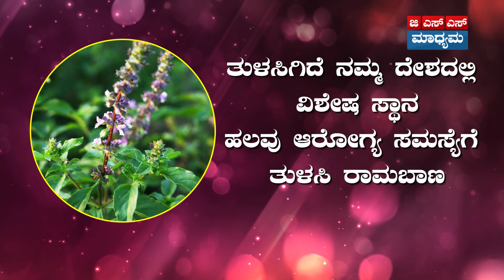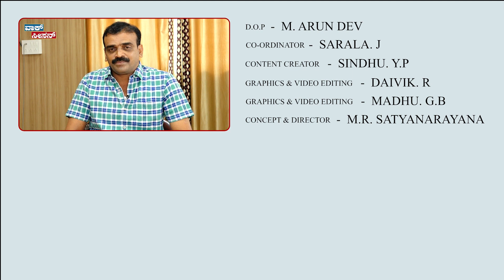ಹಲವು ಆರೋಗ್ಯ ಸಮಸ್ಯೆಗೆ ತುಳಸಿ ರಾಮಬಾಣ | Medicinal Uses of Holy Basil (Tulsi) | Dr. Prasanna N Rao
ಹಾಸನದ ಎಸ್.ಡಿ.ಎಂ ಆಸ್ಪತ್ರೆ ಮತ್ತು ಕಾಲೇಜಿನ ಪ್ರಾಂಶುಪಾಲರು ಹಾಗೂ ಮುಖ್ಯ ವೈದ್ಯಾಧಿಕಾರಿಗಳೂ ಆದ ಶ್ರೀ ಡಾ. ಪ್ರಸನ್ನ ನರಸಿಂಹ ರಾವ್ ಅವರು, ತುಳಸಿಯ ಪ್ರಾಮುಖ್ಯತೆ ಬಗ್ಗೆ ತಿಳಿಸಿಕೊಟ್ಟಿದ್ದಾರೆ. ತುಳಸಿಯಲ್ಲಿರುವ ಔಷಧೀಯ ಗುಣಗಳ ಬಗ್ಗೆ ಮಹತ್ವದ ಮಾಹಿತಿಯನ್ನು ನೀಡಿದ್ದಾರೆ.

Principal and the Chief Medical Officer of SDM Hospital & College, Hassan, Dr. Prasanna Narasimha Rao informed about the importance of holy basil. He provided significant information on the medicinal properties of Holy Basil (Tulsi).

GSS Maadhyam is a unit of GSS Media and Advertising Pvt Ltd, Mysuru

Concept and Direction: M R SATYANARAYANA
Content Creator: SINDHU Y P
DOP: M ARUN DEV
Graphics and Video Editing: DAIVIK R, MADHU G B
Coordinator: SARALA J